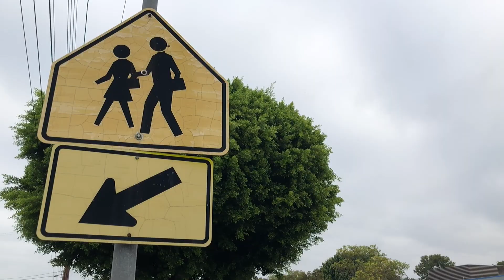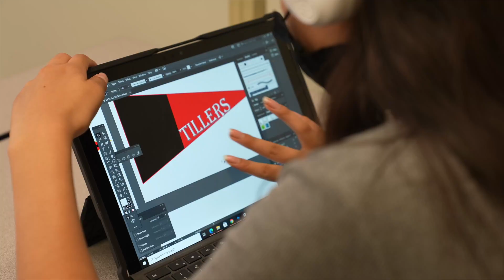Tustin Week In Review - 10/8/2021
This is what is going on in Tustin USD this week. and follow us @TustinUSD